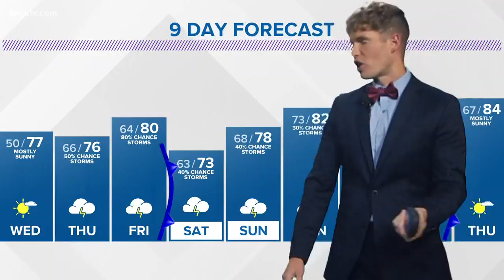Tuesday evening forecast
Tuesday evening forecast for the Brazos Valley